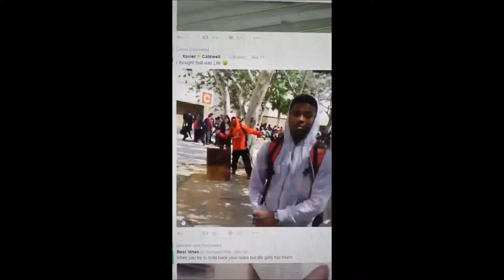Prom Proposal Prep: KLM Daily #247